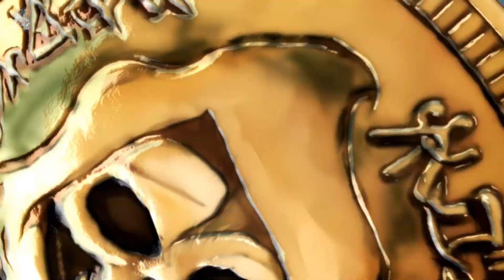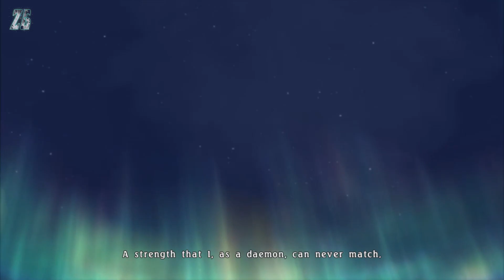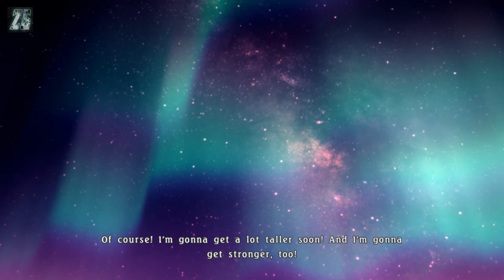Tales of Berseria - Playthrough - Episode 31: The Lord Of Calamity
Good day Gamer's, it's your boy zero and I hope all of you are doing great today. Welcome to another playthrough will be playing Tales of Berseria and as usual I'll be clearing the game without a single death. I hope you guys enjoy. ^_^

Ratings: 8.8/10
DEVELOPER: BANDAI NAMCO Studios Inc.
PUBLISHER: BANDAI NAMCO Entertainment